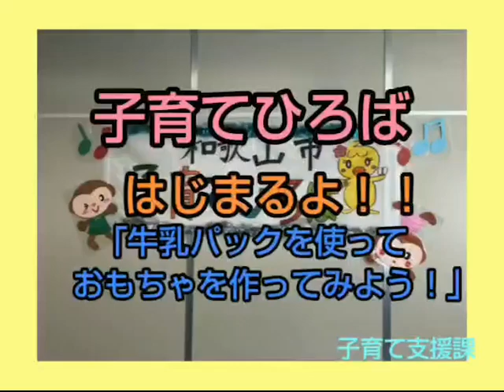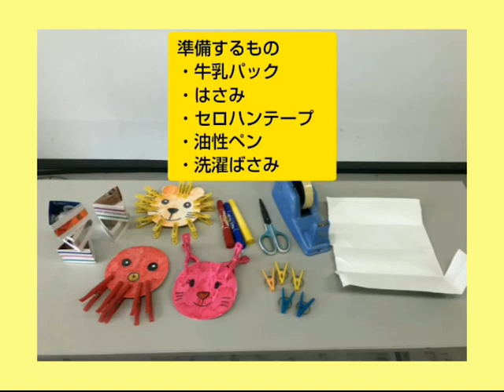子育てひろば♪手作りおもちゃ♪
家にあるもので簡単に作ることができるおもちゃ作りを紹介します。
親子で楽しんでください